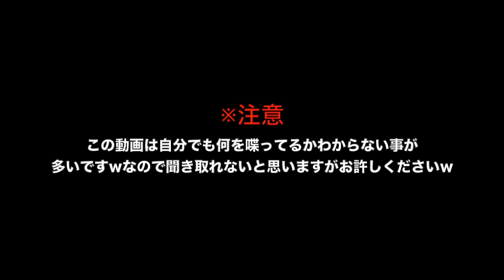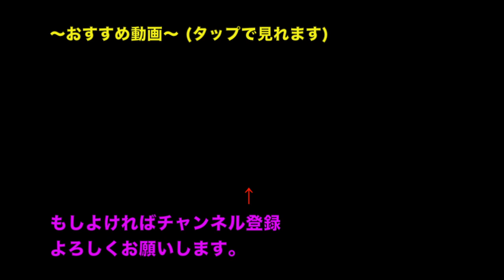ブサイクでも太鼓の達人がやりたいんだ。